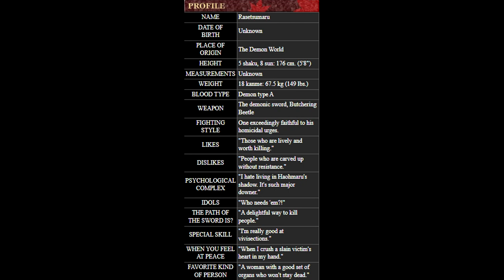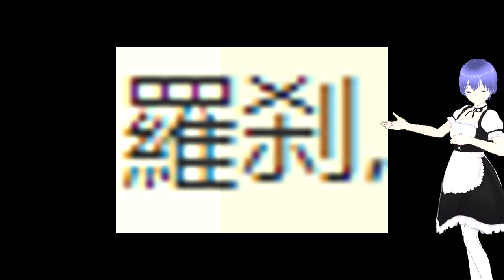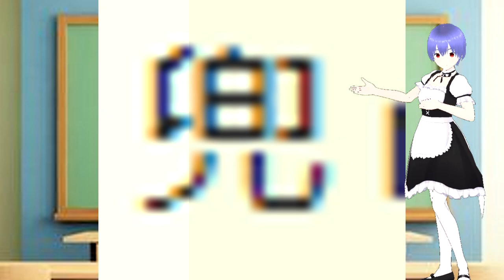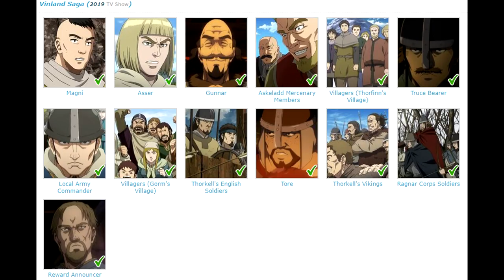Rasetsumaru el demonio "incompleto" (Lo que no estuvo en la Parte 1)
Bienvenidos a la nueva seccioncita del canal :0 a los buenos "Pergaminos de Samurai" no lo puedo poner en el titulo porque ya ta muy largo chavo :(

Por fin subiendo la segunda parte! xD Ahora abarcamos todo lo que no sea la historia

Y esta incompleto porque le falta el corazón de Haohmaru para que no me vengan con sandeces graficas xddd

00:00 La tipica bienvenida
00:19 Intro temporal xD
00:28 Ficha
02:44 Evil Haohmaru
05:35 Clase
08:09 Diseño
08:37 Perfil psicológico (naaah)
09:11 Estilo de combate
09:55 Clases de pelea
16:00 Voces
17:32 Apariciones
18:53 a mimir

Agradecido con Sebastian Islas por la miniatura uwu
Agradecido con Mistery que también hizo una miniatura bonita uwu pero no tenia el tamaño correspondiente noooo

No hay canales :( pero saludos si un sociópata lee esto